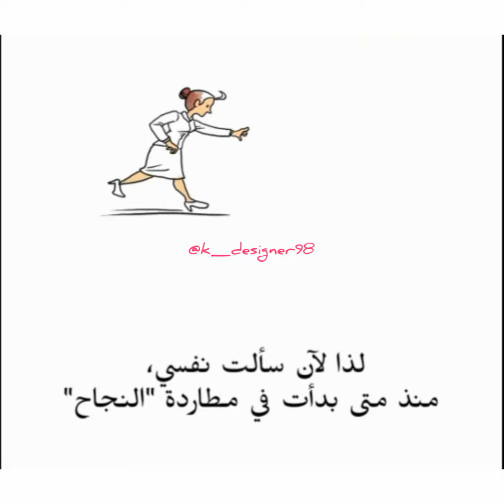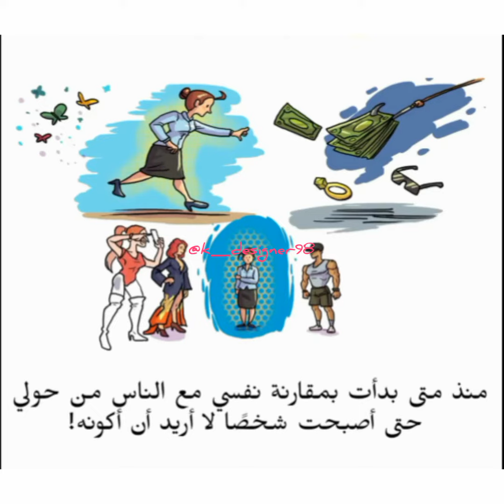Don't let the world take your individuality|لا تدع العالم يأخذ فرديتك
•The little girl with big dreams